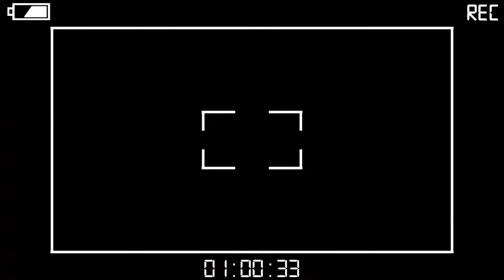NANA LIKETA L'ENTREPRENEUSE, REÇUE PAR JLKPROD TV